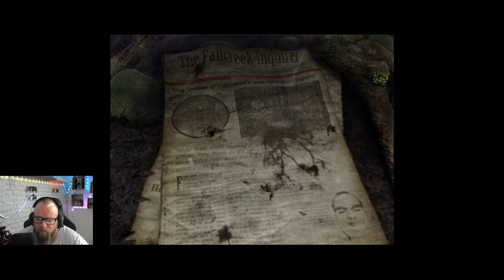Obscure 2 ☆Classic Horror☆ 004 - Monster im Wald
Das Grauen auf der Highschool überlebt, wo sich die Kids in Monster verwandelt haben und den Rest gefressen haben. Jetzt beginnt der Horror auf dem College Campus